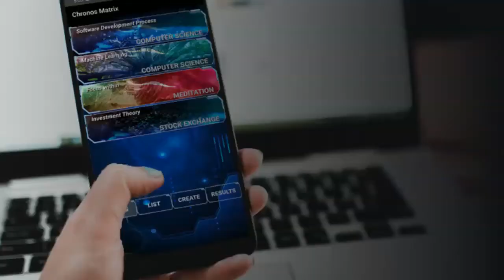OMSCS: Can a computer science graduate degree really make a difference?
Can a CS degree really make a difference if you're an entrepreneur or really do not need a degree? I think the more you learn, the better off you'll be in life in general, but having these specific skills you can develop in OMSCS can help you whether you want to get an online graduate degree or not. If you want to be a computer scientist, you're going to have to study for years anyway; why not have a degree to prove you've learned?